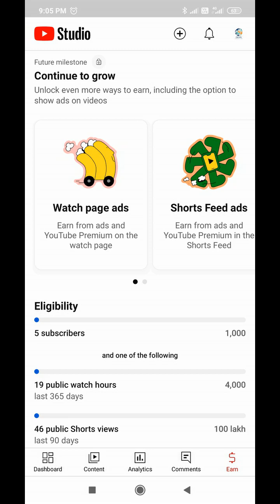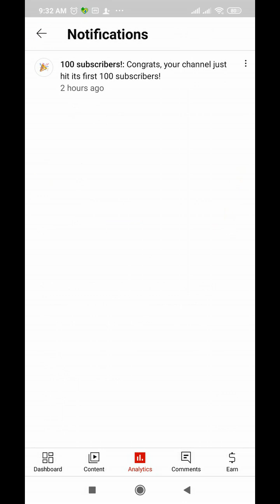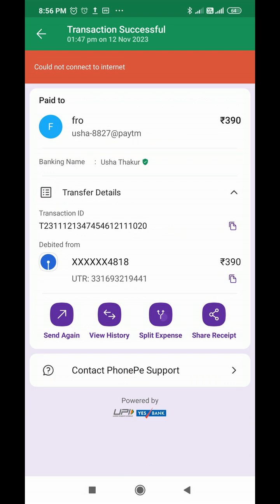FROAD STORY || HINDI